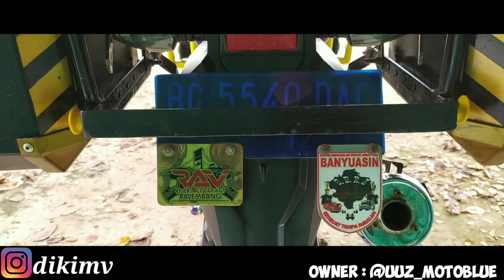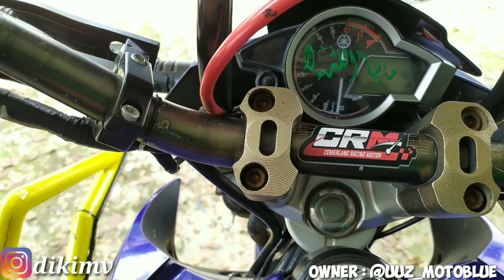VIXION TOURING - MODIFIKASI VIXION NVA SIMPLE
Video ini tentang vixion touring nva biru sang pengawal ambulance..total modif 6 jt dengan tubular beserta sidebox pannier..
Jika punya pertanyaan silahkan komentar dibawah atau dm langsung ownernya @uuz_motoblue.